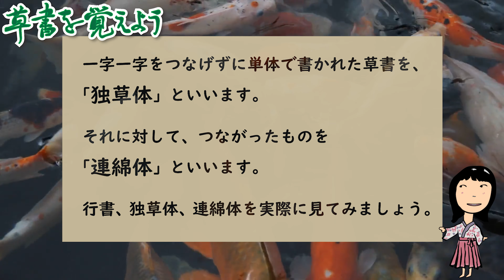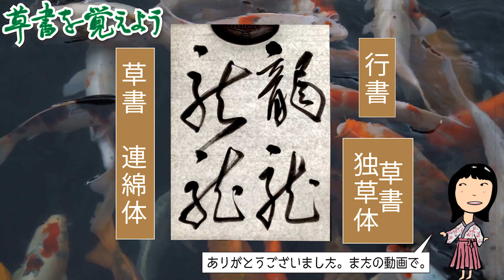独草体・連綿体でどう書くの？#0047【龍】 草書を覚えよう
🔵内容
見て覚える草書
草書はいろいろな書き方があります。
一字一字をつなげずに単体で書かれた草書を、「独草体」といいます。
それに対して、つながったものを「連綿体」といいます。
行書、独草体、連綿体を実際に見てみましょう。